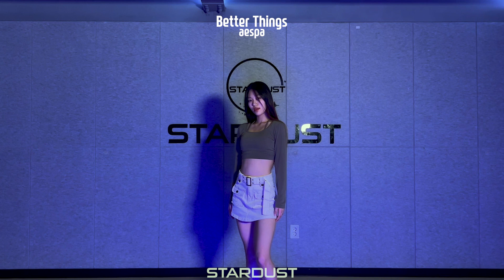[AUDITION CLASS] aespa(에스파) - Better Things | 평택 댄스 학원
[AUDITION DANCE CLASS VIDEO] ✨️오디션전문반
🎧aespa(에스파) - Better Things

💎스타더스트의 오디션클래스는 1:1 K-POP CLASS 와 1:1 VOCAL CLASS 를 비롯하여 WAACKING, HIP-HOP, G-HIPHOP, GIRLISH, CHOREOGRAPHY, POPPING 등 다양한 스트릿장르와 코레오 그룹수업을 포함한 오디션클래스 종합반 스케줄링으로 학생 맞춤형, 집중케어하고 있습니다.
(개인별 PRIVIT CLASS 이며 케어 프로그램과 스케줄링은 예약 후 대면 상담시 오픈 가능합니다)

💎주 3회 이상 출근하여(전문 기준) 연습/레슨/모니터링이 이루어지는 만큼 학생과 강사님, 저희가 모두 집중하여 굉장히 에너지가 많이드는 클래스이며 K-POP ARTIST 를 꿈꾸는 친구들에게는 빠른성장을 기대할 수 있는 클래스입니다.

💎오직 오디션반을 위한 스타더스트 오디션 전용관을 추가 확장하여 그룹댄스레슨은 물론, 집중적인 개인연습과 개인레슨이 진행되어 성공적인 엔터테인먼트 합격을 위한 초석을 다질 수 있게 하고 있습니다.

💎객관적인 피드백을 통해 실력을 점검&보완 할 수 있게 지원하며 엔터테인먼트사의 스타더스트 내방오디션을 통해 경험과 기회를 드릴 수 있도록 하고있습니다.

⭐️1:1 DANCE LESSON by @ana_kwon_ 강사님💙
⭐️Video & Editing by @pitapat_903 실장님💙

🟡카카오톡ID // stardust_academy
🟡인스타그램 //@stardust_academy_korea